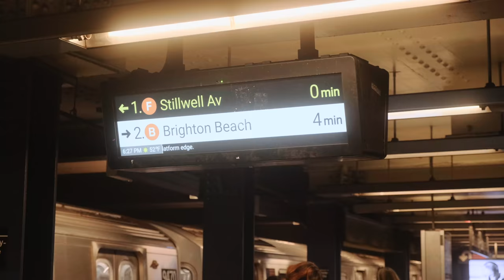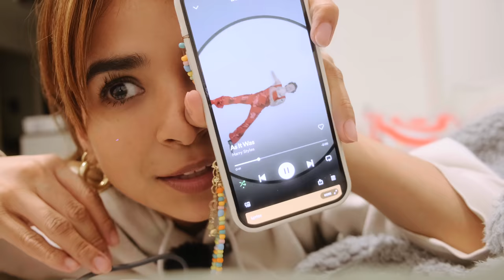Regalos gratis el mes de su cumpleaños.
Qué les gustaría ver en esta nueva serie de videos? Déjenme saber abajo!